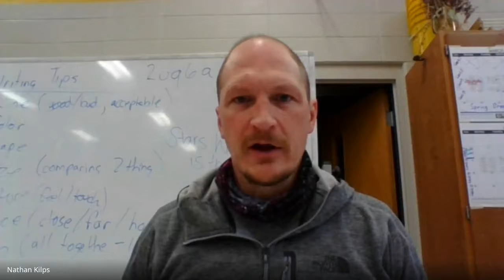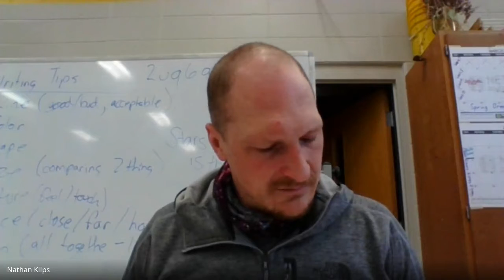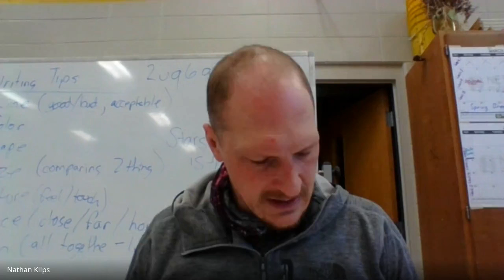Kilps- Qaulifying Exam- Part 1- Abstract. Introduction. References